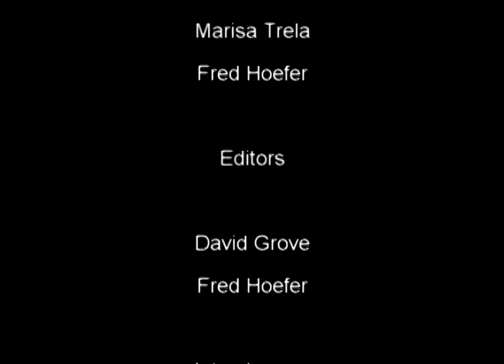Feature: Hard Hattians, Dave Grove, Fred Hoefer, and Marisa Trela, Fall 2013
Dave, Fred and Marisa profiled the Hard Hattians, a SUNY Plattsburgh group that supports Cardinal hockey.  Features are the final project in this class. In these multi-source productions students must develop a longer, more complex narrative. They can approach this project from the perspective of journalism or public relations. The PR pieces generally promote a cause or group. The journalism pieces examine an issue or question.  JOU/PRE/CMM 240, Audio/Video Production for Journalism and Public Relations.  Instructor Jack Downs. SUNY Plattsburgh.